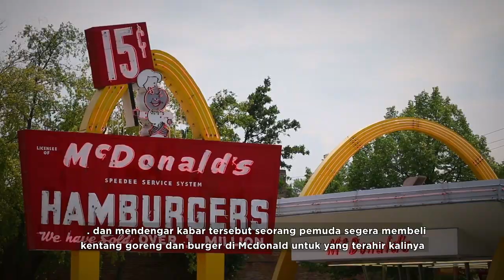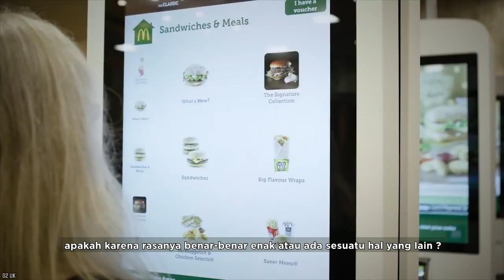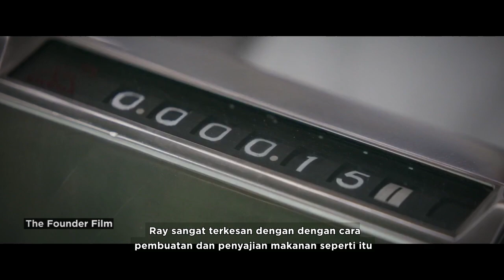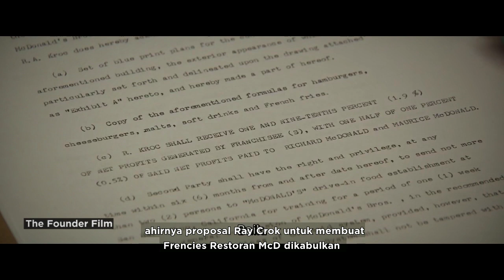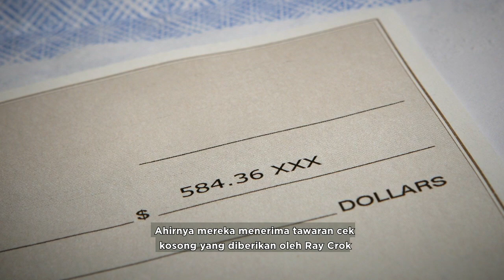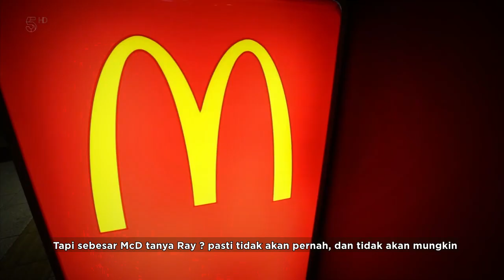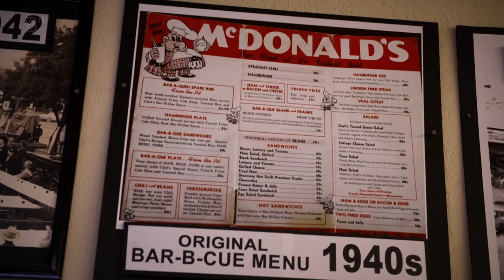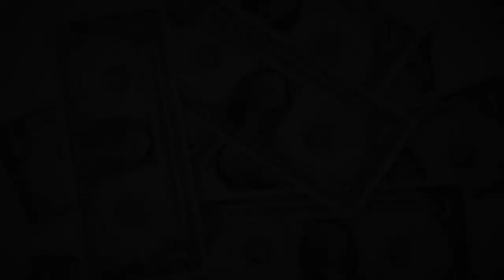makan yang banyak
McDonald adalah salah satu restoran cepat saji yang ada di Dunia ini. Dengan lebih dari 36 ribu gerai di lebih 100 negara. Kentang goreng dan burgernya sangat enak dan di disukai hampir seluruh orang yang mencicipinya. Dan mungkin para sahabat yang suka makan di McD sudah merasa tahu banyak tentang Frenchies yang satu ini.
Tapi Tunggu dulu.  Sebelum memesan makanan selanjutnya di McDonald, Ada beberapahal yang perlu sahabat ketahui.
Dan salah satunya yaitu hal yang disembunyikan oleh McDonald kepada pelanggan mereka.
Sumber :
- BBC Indonesia
- 10 McDonald's Secrets They Wish You Never Knew About
- Big Mac McFlavor Set Hadir Untuk Rayakan Kemenanganmu
- Inside McDonalds_ Behind the Doors of the World's Biggest Restaurant Chain _ ENDEVR Documentary
- McDonalds Vs Burger King Burger Wars [2019]
- The Founder (Film)
- The Fries_ Quarter Pounder® _ McDonald’s